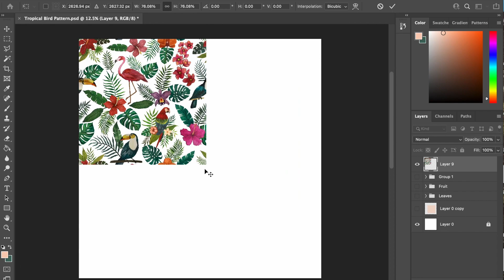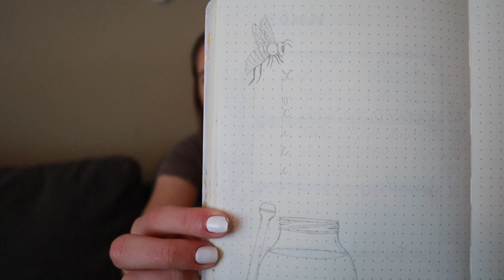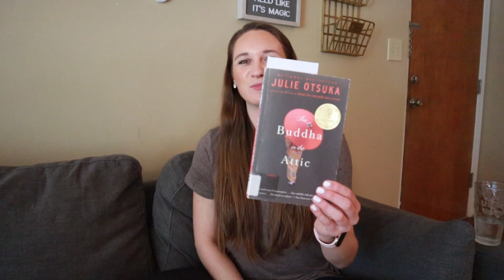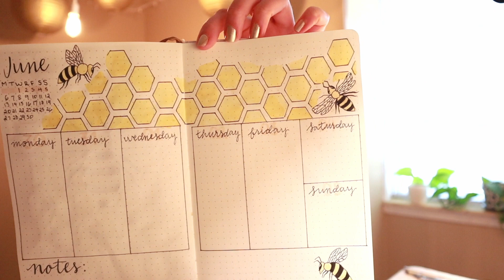Art Vlog | Summer Patterns & Bullet Journal Spread!